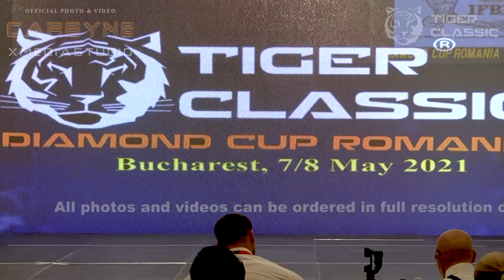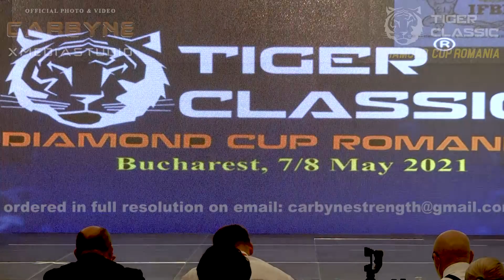TIGER CLASSIC 2021 - Junior men's bodybuilding